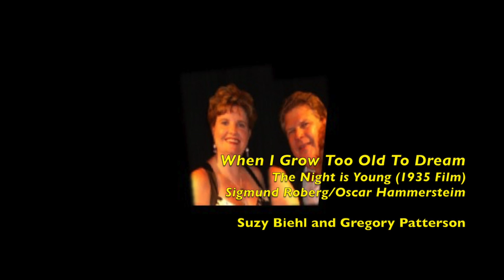00 The Golden Age of Musical Theatre (COMPLETE PERFORMANCE)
THE GOLDEN AGE OF MUSICAL THEATRE
Columbus Music Theatre and Senior Repertory of Ohio Theatre
A musical review of classic songs from the American Theatre
Recorded Live, September 2007
CMT PERFORMERS: Gregory Patterson, Suzy Biehl, David Weaver, Rebecca Keck, Willie Grové
SROT PERFORMERS: Ruth Fullen, John Schmidt
PIANO: Nancy Nocks

SONG LIST
01  It's a Grand Night For Singing - Ensemble
02  Remarks - Greg
03  Every Day Is Ladies Day - Greg
04  The Love Of a Wife - David, Willie
05  Can't Help Lovin' That Man of Mine - Rebecca
06  One Kiss - Suzy
07  Danny Boy - Willie
08  Remarks and introducing Ruth - Willie
09  I've Got the Sun In the Morning and the Moon at Night - Ruth
10  Be My Love – Rebecca, Willie
11  It's a Lovely Day Tomorrow - Greg
12  Remarks - Greg
13  Oh! What a Beautiful Morning – John, Audience
14  Remarks - Willie
15  Wanting You – Suzy, Willie
16  I've Got Plenty of Nothin - David
17  Remarks - David
18  Bess, You Is My Woman Now - David, Rebecca
19  Friendship - David, Ruth, Greg
20  Make Believe - John, Ruth
21  I'll Go Home With Bonnie Jean Intro - Willie
22  I'll Go Home With Bonnie Jean – Willie, Audience
23  Vilia - Rebecca
24  When I Grow Too Old To Dream – Greg, Suzy
25  Softly As In a Morning Sunrise - David
26  Almost Like Being In Love - John
27  So In Love - Suzy
28  Remarks - Greg, Willie
29  Nothin' Like a Dame - David, Greg, Willie
30  Remarks -  David, Greg, Willie
31  Oklahoma! - Ensemble